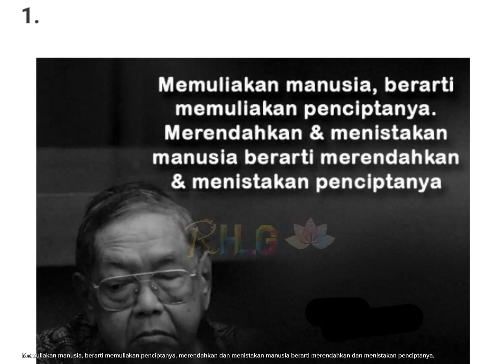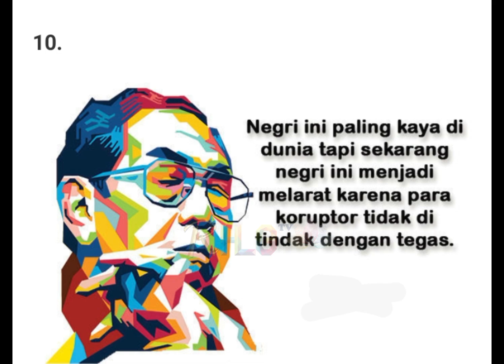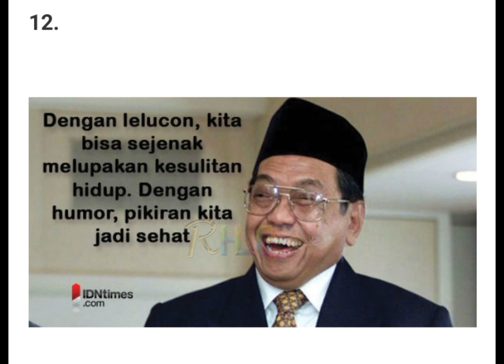🔴Mari kita bangun bangsa kita hindari pertikaian